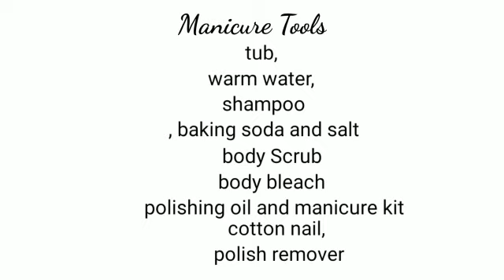Menicure at Home | कम पैसों में Menicure कैसे करें घर पर | Beauty Parlour Course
Hey